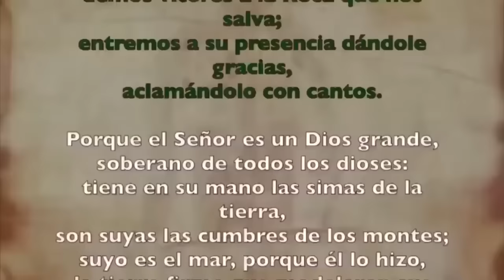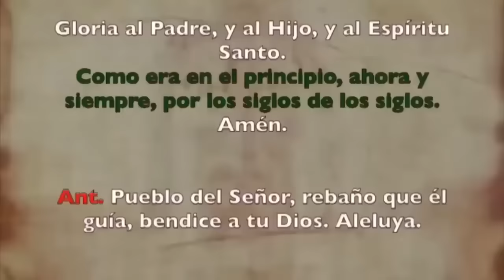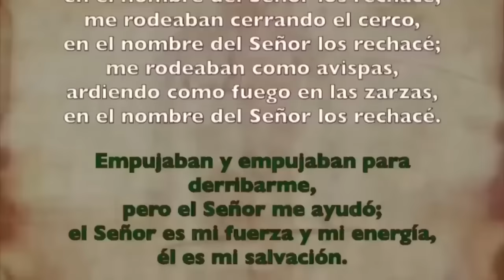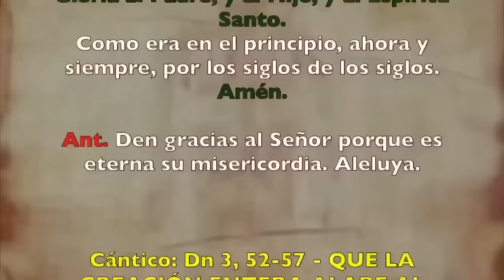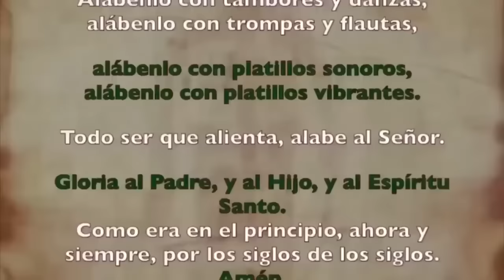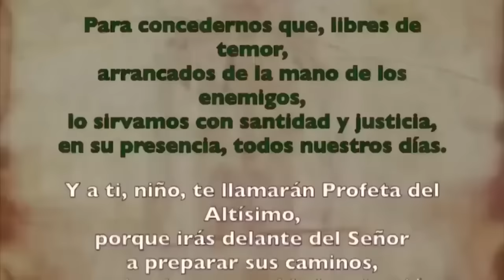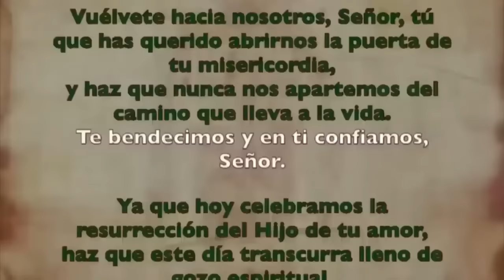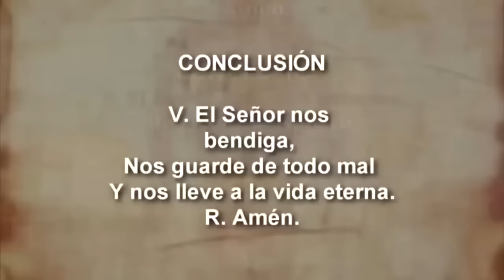Oración de la mañana (Laudes), DOMINGO 13 DE OCTUBRE 2024 | XXVIII semana T. Ordinario